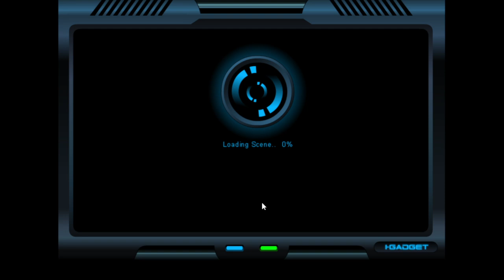CROUCHING IDIOT, HIDDEN ELEVATOR (Phase 3) | MechQuest Pt. 67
Alternate Title: "Using my trump card to get through ENEMY HOARDS"